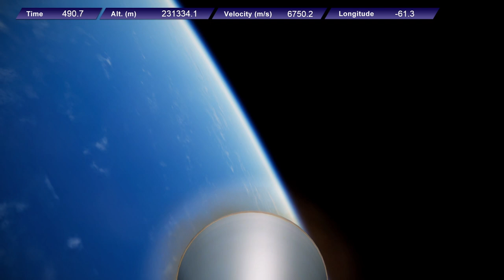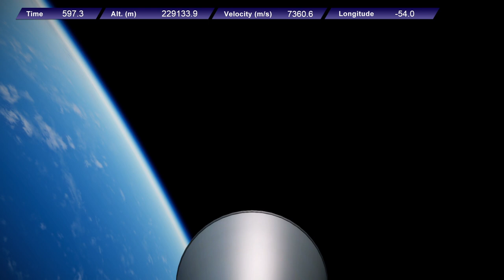KSP Simulated Full Ride on Delta II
Reference simulation in Kerbal Space Program of Delta II with cameras on board launching from LC-17 with the Dawn space probe including data display. Rocket from Kartoffelkuchen's KK Launchers pack and spacecraft from RaiderNick's U.S. Spacecraft mod.

Music: Final Fantasy VII "The Twelfth Commandment" by Midee, prozax and "Speed Limit" by sephfire from OC Remix